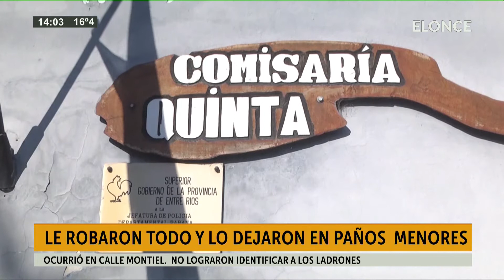Le robaron todo y lo dejaron en paños menores